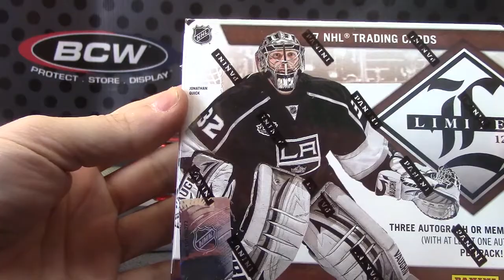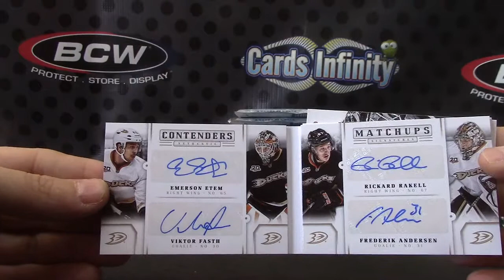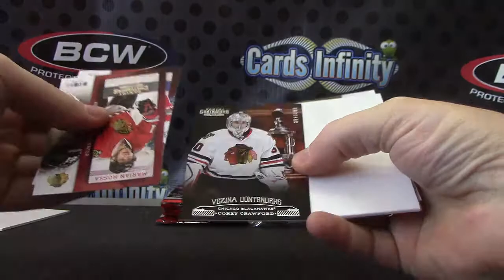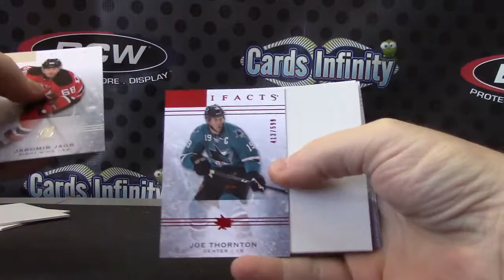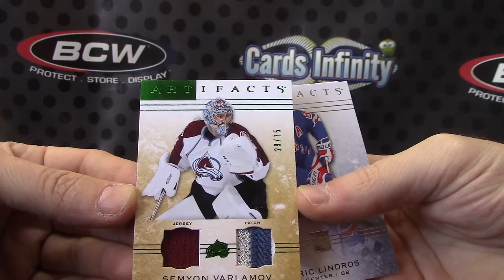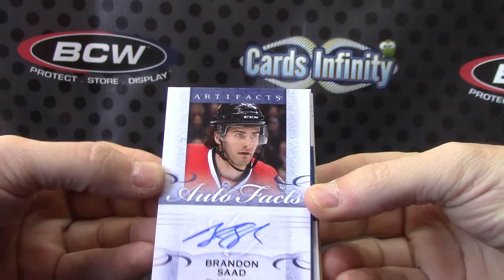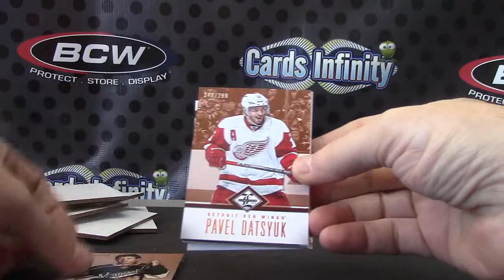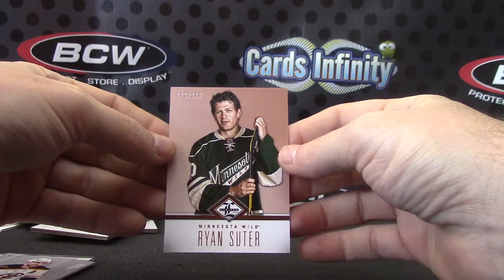MM38's 2014/15 Artifacts, Limited & Contenders Hockey 5 Box Break